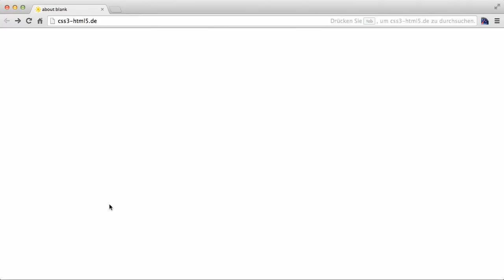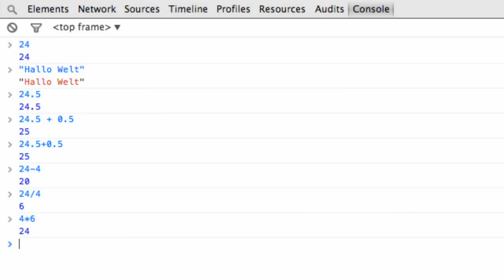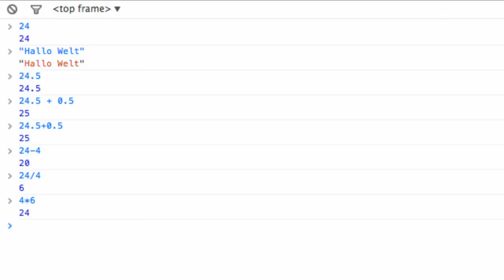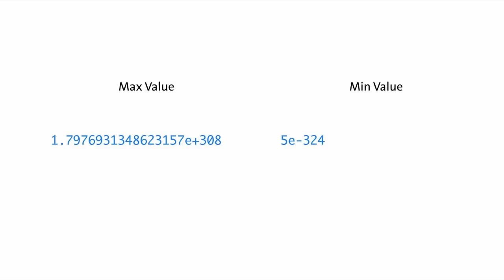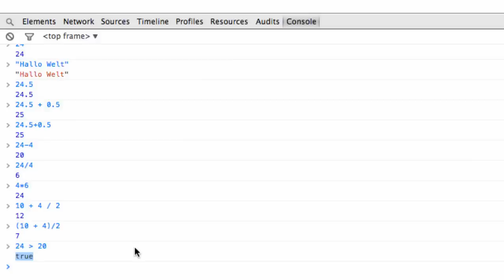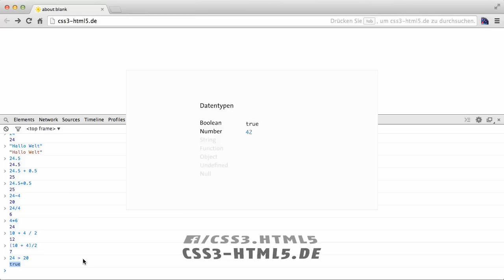Wie rechnet man in JavaScript? | Programmieren lernen mit JavaScript #4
In diesem Video zeige ich euch, wie ihr Zahlen in JavaScript schreibt und wie ihr mit ihnen rechnet.